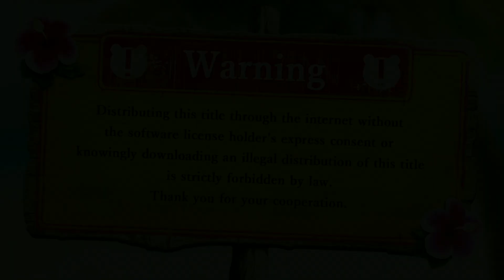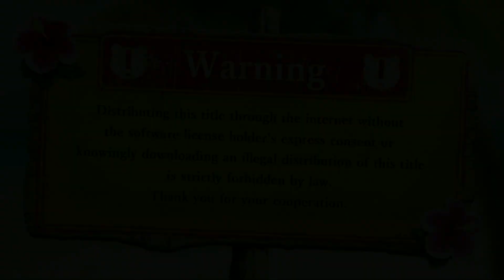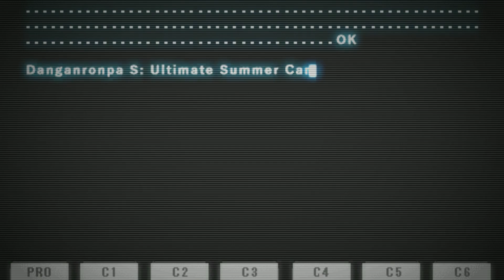الرعب الحقيقي: danganronpa summer camp